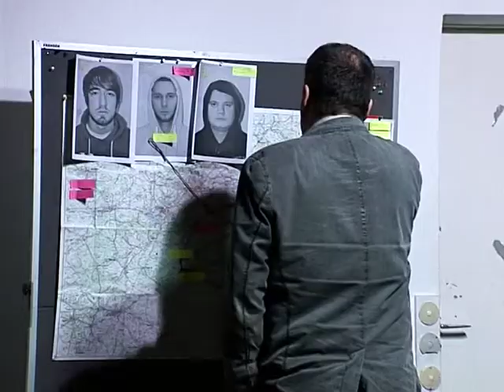Das Bild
Übungsproduktion Jonathan Steil, 1. Lehrjahr Bild und Ton 2011
Themas: Verhörszene